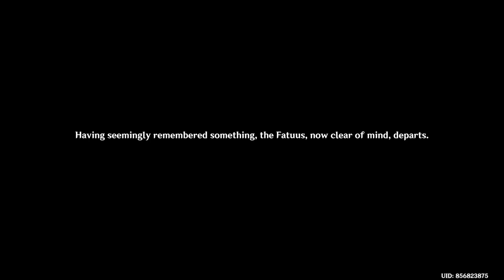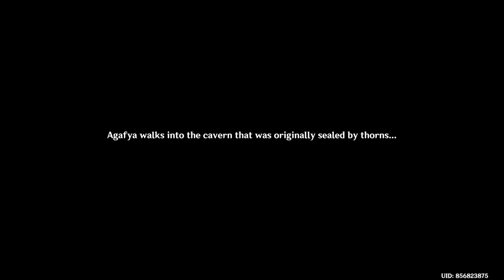The Scattered Past Event Quest Full Guide - Genshin Impact Day 5 Summertime Odyssey Event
Genshin Impact - How To Complete (The Scattered Past) Quest Event Full Guide Update 2.8

After finishing day 5 quest (the ancient azure stars) you unlock these quests.

#1 - The Misplaced Photo Quest 0:00
#2 - Look for the photo that the Mirror Maiden lost (Silver Pocket Watch) 0:17
#3 - Unseal the vine-covered cave entrance 1:42
#4 - Look for traces of the other group's members 2:32
#5 - Look For The Insignia The Electrohammer Vanguard Speaks Of Quest 3:50
#6 - Old Insignia (Location) 5:02
#7 - Find A Way To Open The Path That Yakov Took 5:32
#8 - Go And Look For Yakov 6:35
#9 - A Misplaced Conch Quest 6:59
#10 - Misplaced Conch 1 Location 8:06
#10 - Misplaced Conch 2 Location 9:46
#10 - Misplaced Conch 3 Location 14:20
#10 - Place The Misplaced Conch To Original Place 15:50 (Put All Conch Same Order As Shown In The Video, Otherwise It Will Not Work.)

How To Unlock This Event Unlock Requirements:
Need to be atleast  Adventure Rank 32 Level or Above
Chapter 2: Prologue Story - Autumn Winds, Scarlet Leaves : Act 1 Archon Quest (Must Be Completed)
Beyond This World's Stars - Mona Archon Quest (Must Be Completed).
(Note that If you did not completed above quest, you still you can skip it by using the Quick Start Button in event menu below option).

In this new event there are 5 phase, and each day it unlock a phase in map in area  Golden Apple Archipelago, (Surfpiercer), (Misty Hills, Foggy Vales), (The Islands' Stirring String), (Immernachtreich Keep), (Temple of the star), in this event you will do domain challenges, time challenges, waverider boat challenges, and  also there is a event shop, which you can buy various items using event currency  (iridescent flotsam) by doing all challenges in this event you get iridescent flotsam.

Reward: Primogem x90, Mora x90,000, Hero Wits x4,
Location: Golden Apple Archipelago - Twinning Isle